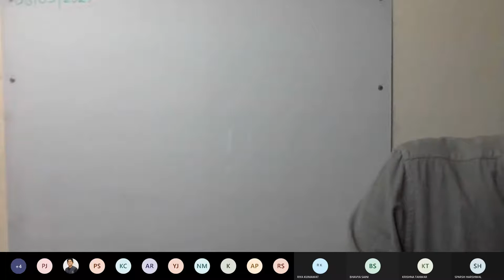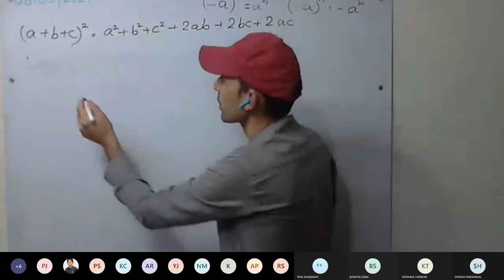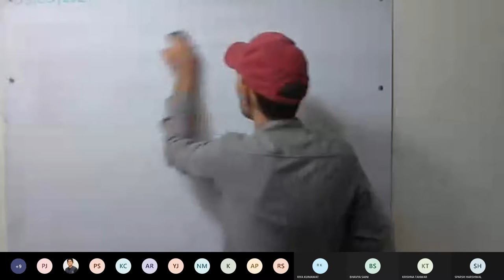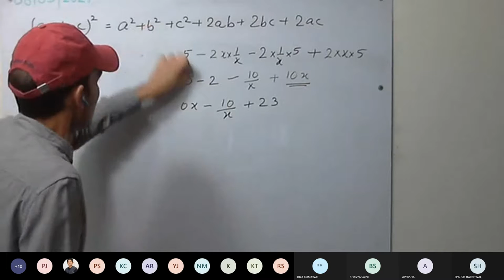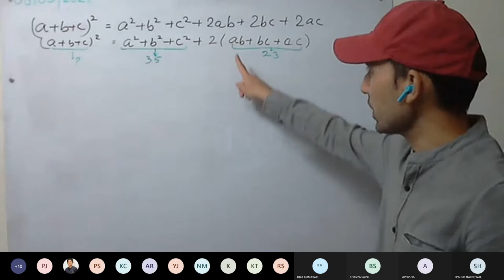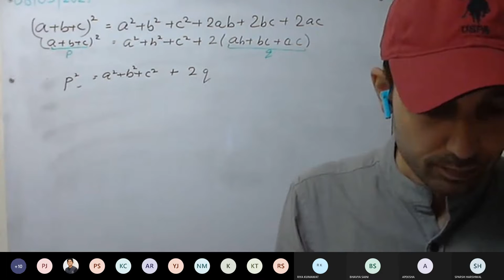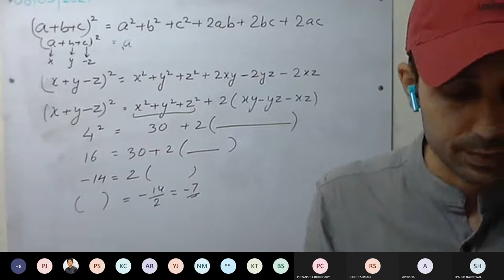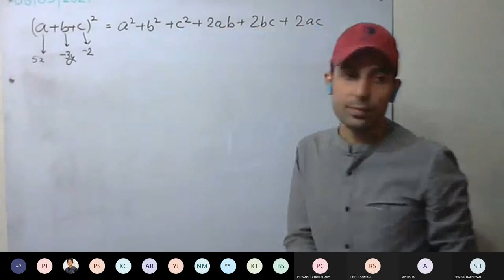Maths 9 Daisy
Expansions